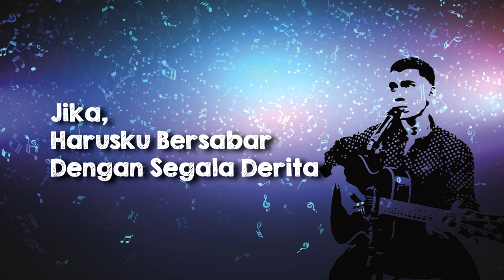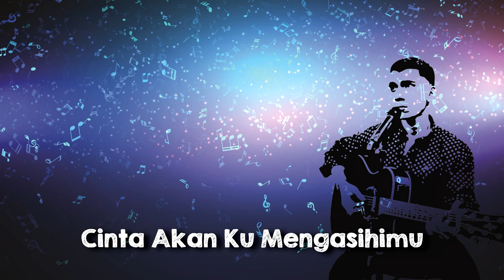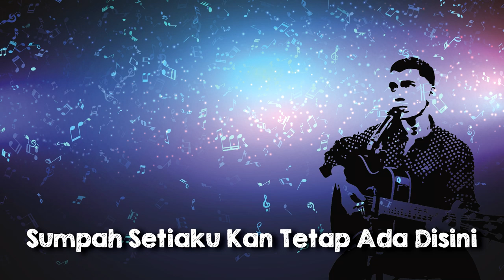Naim Daniel - Sumpah Lirik ᴴᴰ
Jika, harusku bersabar dengan segala derita
'Ku terima
Jika pahitnya terasa
Bagai dipenjara tanpa
Bicara kurela
Cinta akan 'ku mengasihimu
Sehingga nadiku tiada lagi berlagu
Andai rembulan tidak lagi mampu bercahaya
Terangilah gelapku walau dalam gelita
Dengarkanlah aku
Jiwaku tulus untukmu
'Ku terima
Jika pahitnya terasa
Bagai dipenjara tanpa
Bicara kurela
Dengarkanlah aku
Jiwa 'ku tulus untukmu
'Ku harap kau mendengar apa yang
'Ku bisikan…